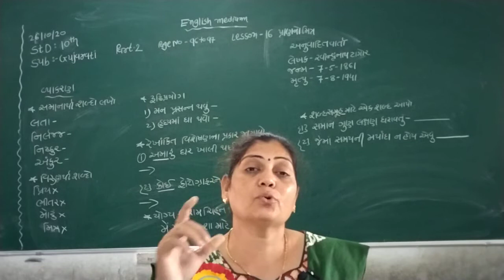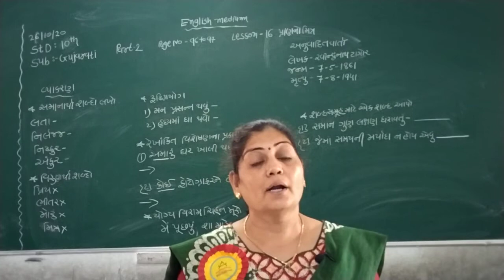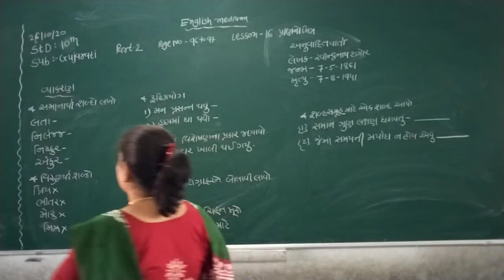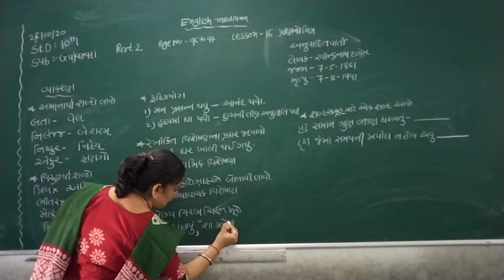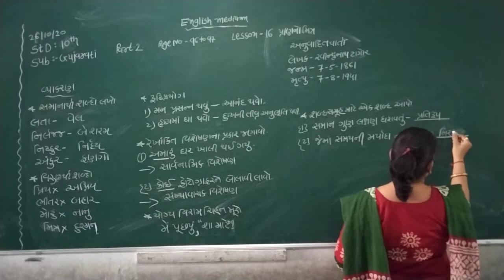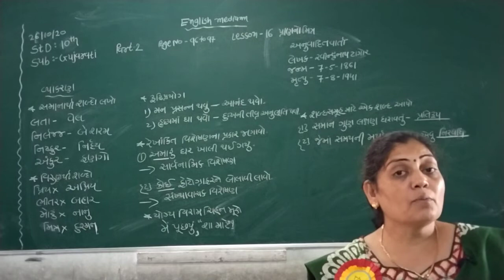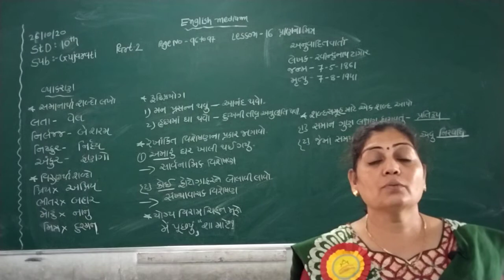STD 10 ENGLISH MEDIUM SUB GUJARATI CHAP 16 PRAN NO MITRA PART 2